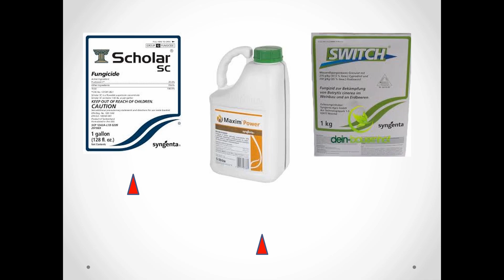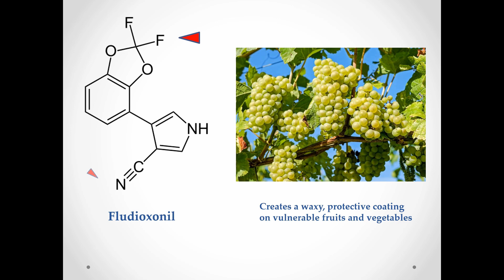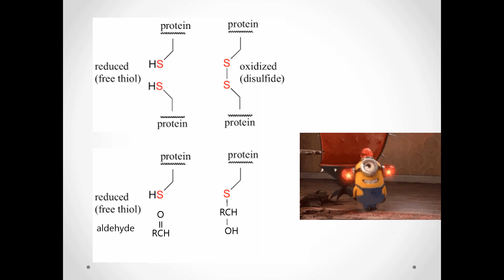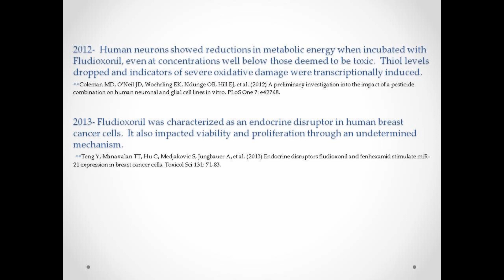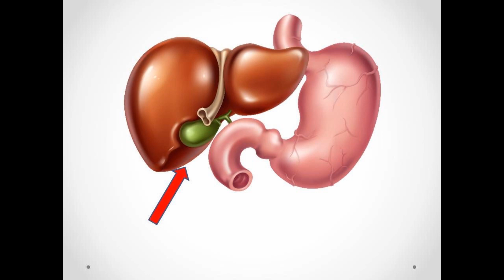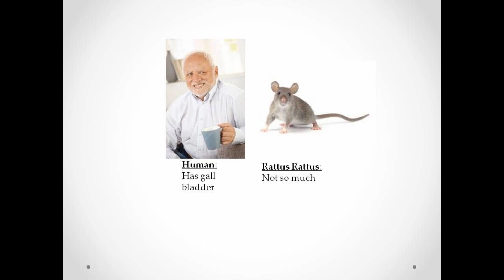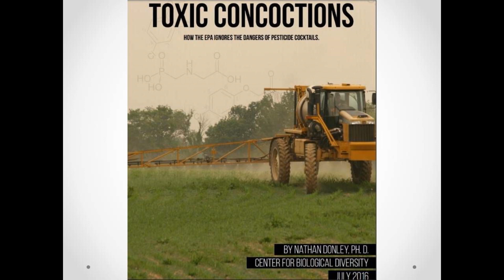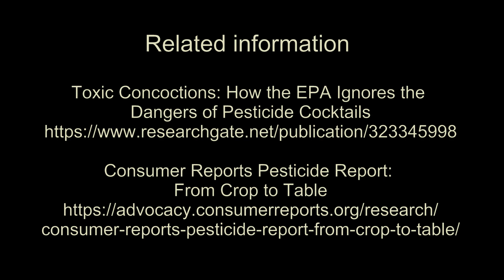Fludioxonil, How much do you love your Mitochondria?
This is a scientific talk given by my Dearest,  Dr. Tristan Brandhorst,  about something that's added to 900+ food items, post harvest.

Odds are good that you've eaten it.. might be eating it right now.

... it would probably be the only way to show this to you, without being sued?

Do feel free to look up EVERY citation, and scientific theory listed, and form your own, very valuable, opinions.

Please enjoy this info about fludioxonil.

We all eat food.   I LOVE food.  I'd like mine to be safe.

*Edit. THIS IS THE SENSORY FRIENDLY VERSION.

It doesn't matter if Dr. Brandhorst makes the best eye contact, has the most riveting vocal inflection,  facial expressions,  or flashy graphics.

This. Is. The. Sensory. Friendly. Version.

All the data is here in a way that does not overwhelm.

We'll be doing another video soon,  but seeing as I'm autistic, and one of the researchers on this project?

The Autistic Community comes FIRST this time.

Thank You, Dr. Brandhorst,  for humoring me.